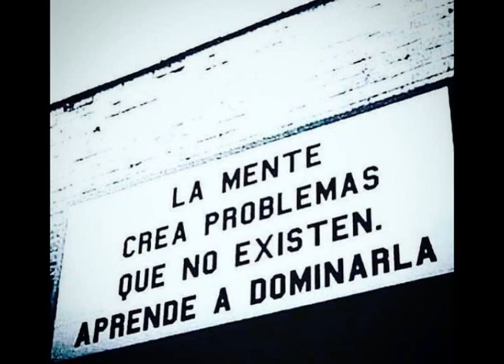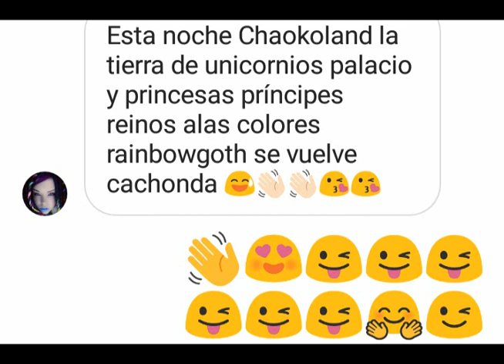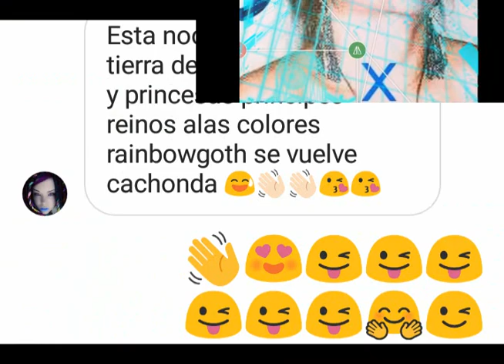Purple Boyz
Underground techno LABO, de nosotros espera siempre lo inesperado.
Chaoko lover, Bambino´s Army House Of Fun!!

In dub...